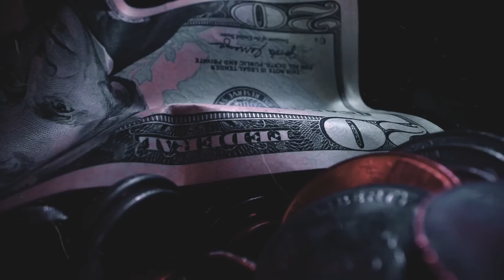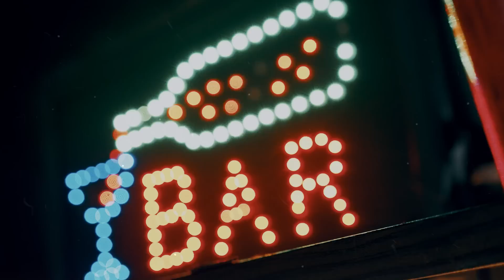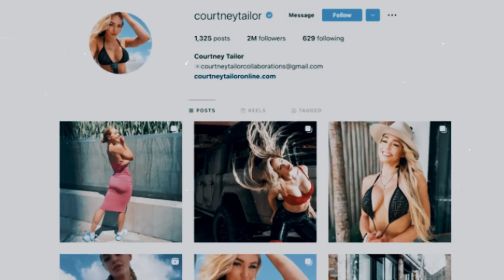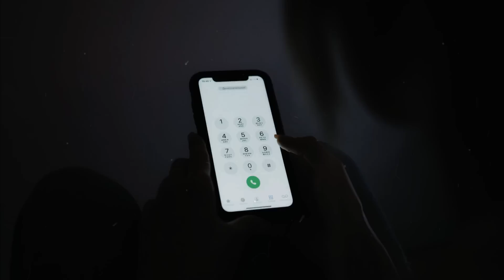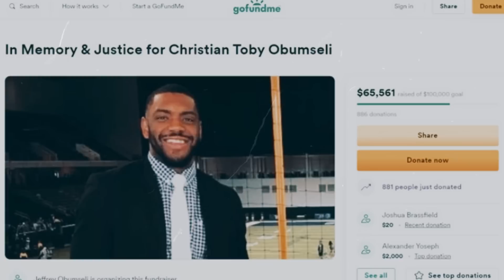A Cruel Girlfriend | The Case of Courtney Clenney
IMPORTANT NOTE: I'm sorry about that guys, when I wrote this script, I wrote it as soon as the crime took place and at the time I didn't have time to record it. I recorded directly without looking for new information. My mistake.

The UPDATE information is that Courtney was arrested two months ago and charged with 2nd degree murder. Clenney has been denied bond and is being held in a Miami-Dade jail while she awaits trial.